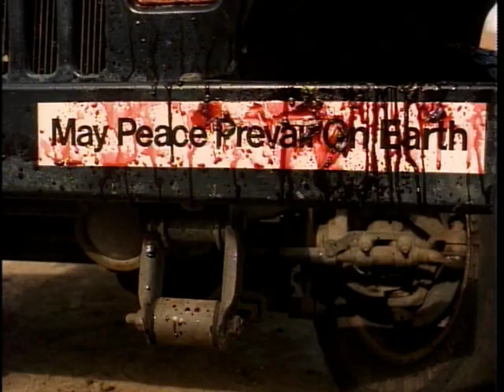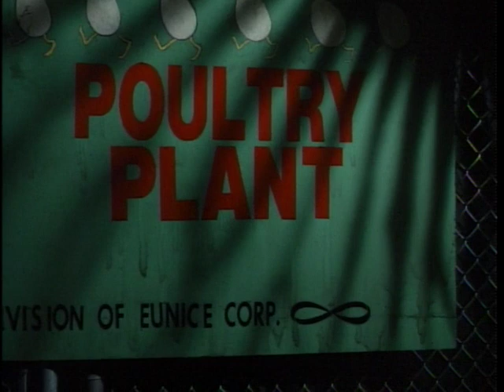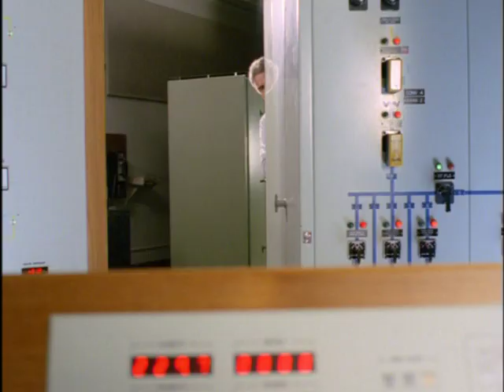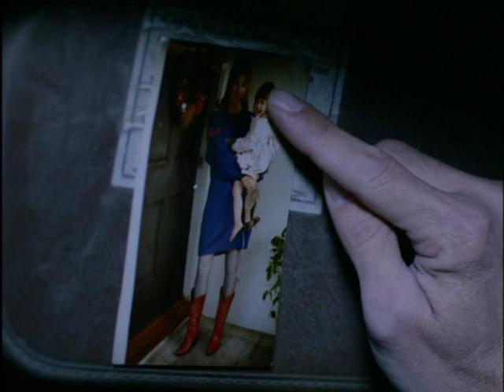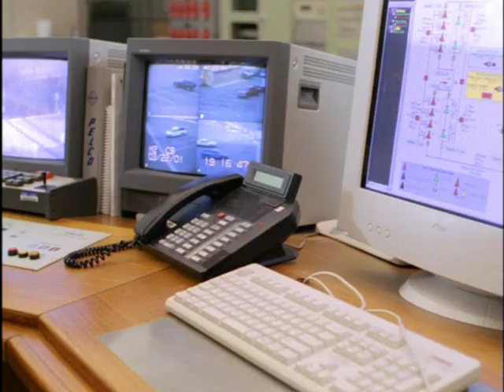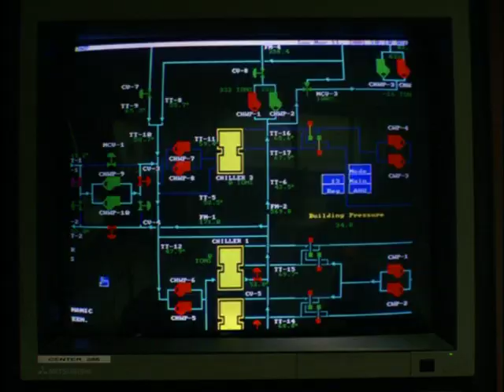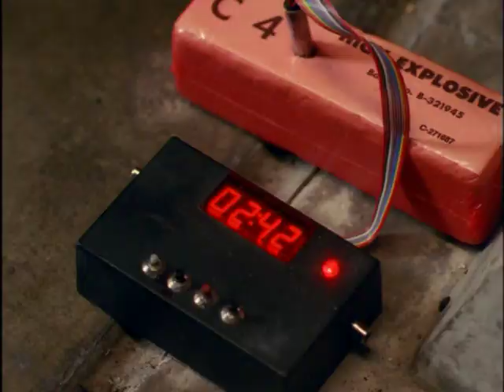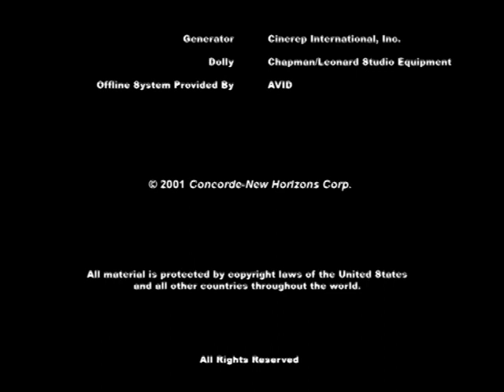Raptor (Carnosaur 4) (2001) Full Movie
Raptor (2001), directed by Jim Wynorski. Also unofficially known as Carnosaur 4, this film makes obvious use of stock footage from the first three Carnosaur films.